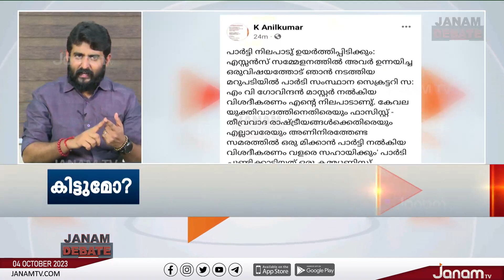"വലിയ പുരോഗമനം പറയുന്ന CPM UCC വിഷയത്തിൽ എന്ത് നിലപാടെടുത്തു?" | CR PRAPHULKRISHNAN